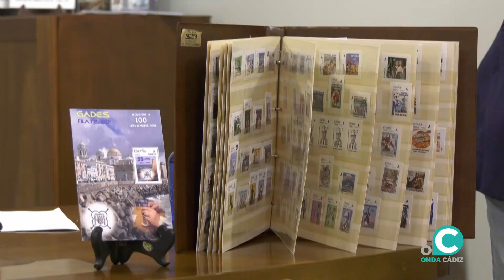La Sociedad Filatélica Gaditana celebra con 40 aniversario con un sello conmemorativo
La estampa está diseñada por el vicepresidente de la asociación, Juan Antonio Casas